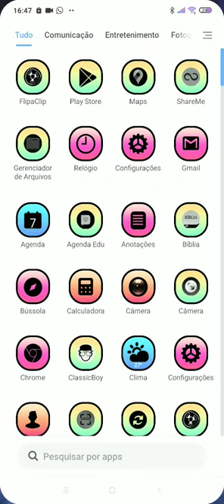o maior bug do flipaclip🙄